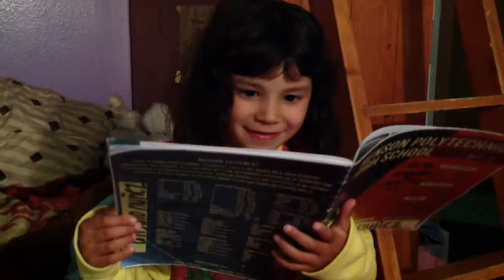The beast Within